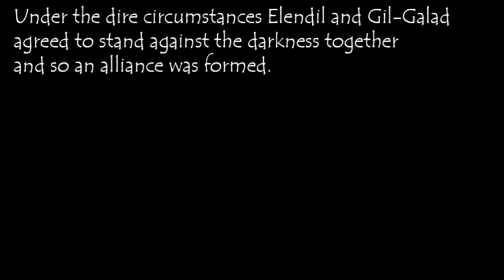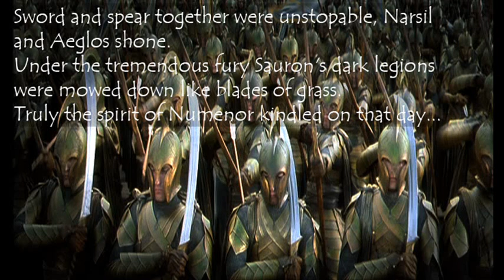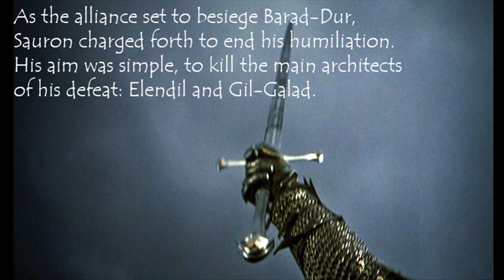The Last Alliance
My Time in Middle-Earth is a project I started long ago. It now consists of over 200+ songs, and is still growing. Songs are all made with FL Studio 5. They are more or less just ideas and inspirations put together to form simple drafts. All songs are about Middle-earth: events, adventures and contemplations.

Pictures are from The Fellowship of the Ring.

Story/song is about The Last Alliance of men and elves. I tried to tell the story as briefly as possible. If the story contains any errors let me know (not  spelling or grammar...)

From the Album: Arwen and Elessar

Feedback on sound quality appreciated

I own all the rights for the music